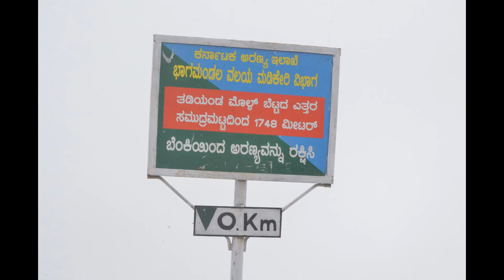Tadiyandamol Trek, Coorg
Trek to Tadiyandamol, Coorg on July 2nd and 3rd 2016